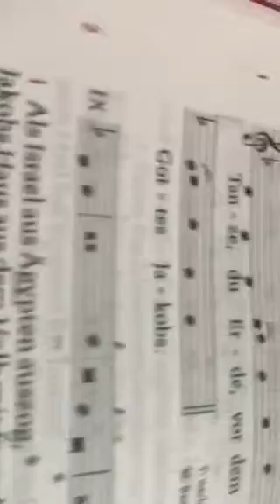Catholic Sunday Vesper Mass Dom Trier